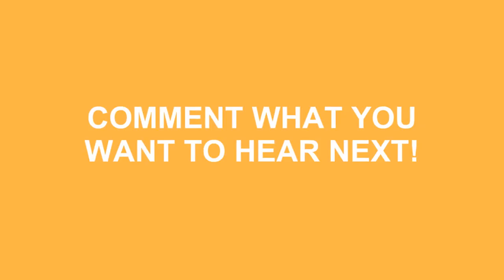How To Pronounce Sioux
Do you want to look cool? Great! Learn how to say How To Pronounce Sioux correctly with Speak Much How To Pronounce videos.